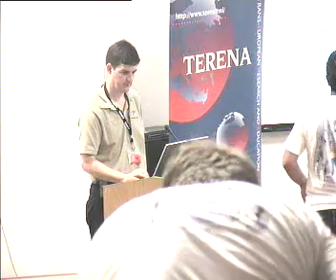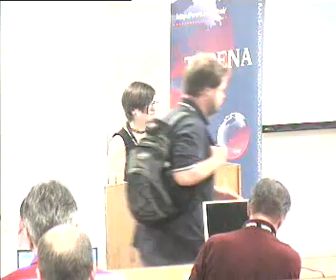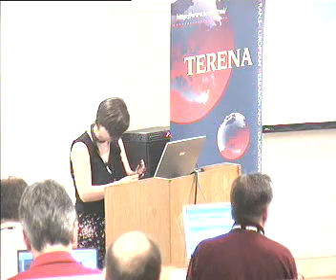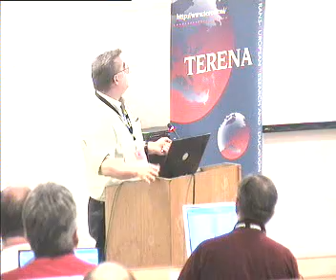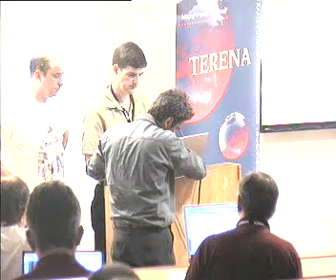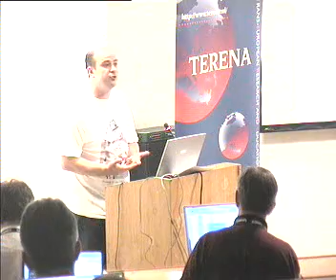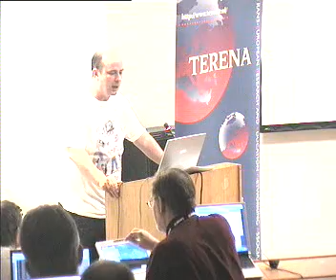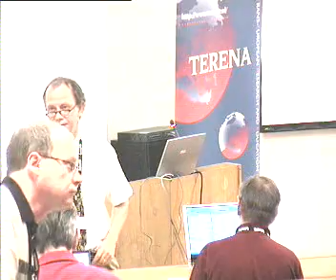TNC2004 Wednesday, June 9 Session 74: "eLearning"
Chair:  Ted Hanss Internet2 (US)

eLearning is the use of Internet technologies to support distance-independent teaching and learning. This session will start with an illuminating overview of the issues and opportunities surrounding eLearning. The session will close with a case study from Spain on the use of Isabel, a group collaboration tool for real-time distributed classrooms.